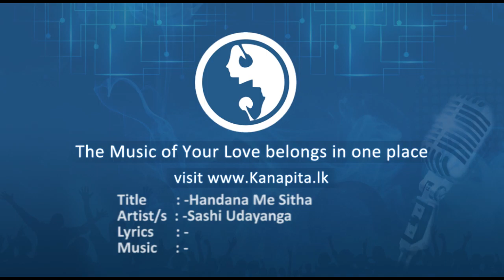Handana Me Sitha - Sashi Udayanga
Title : Handana Me Sitha
Artist/s : Sashi Udayanga
Lyrics : -